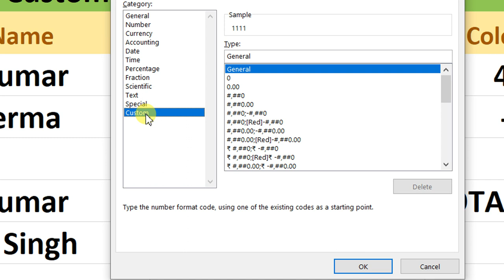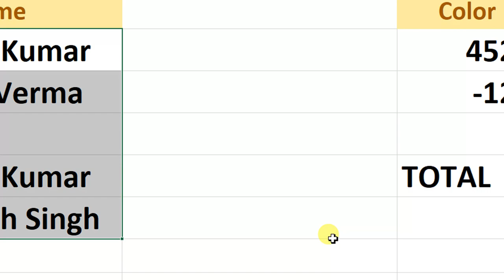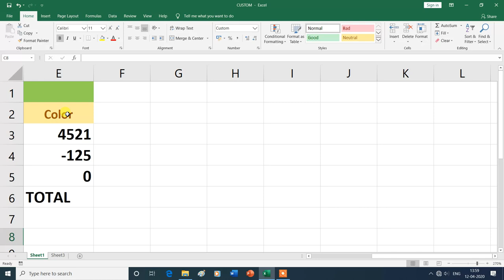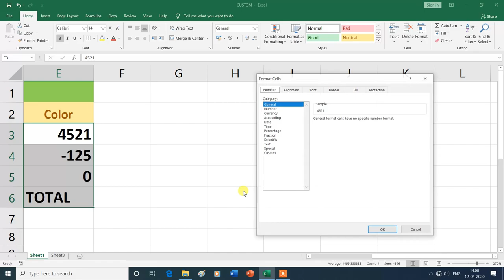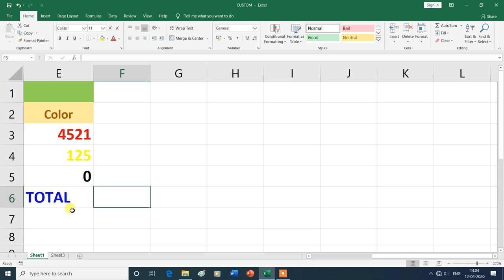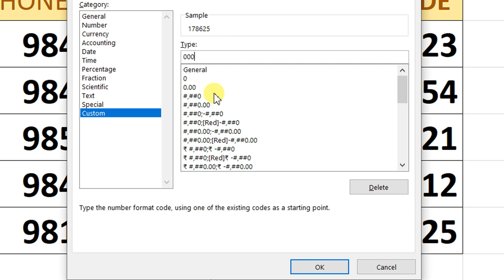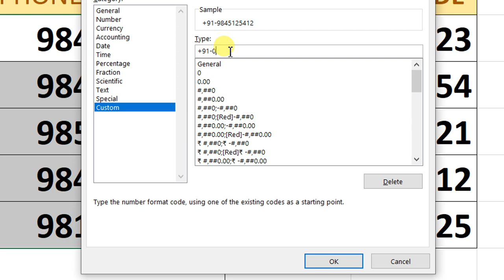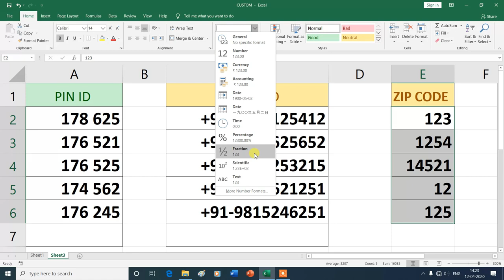Custom Format in Number Format | Custom Number Formats | MS Excel| Hindi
Number Group Custom Format| Custom Number Formats
In this video, you will learn about the Custom Format Number Group (Custom Number Formats) in Home Tab of MS Excel , then thank you for watching this video from the beginning to the end.